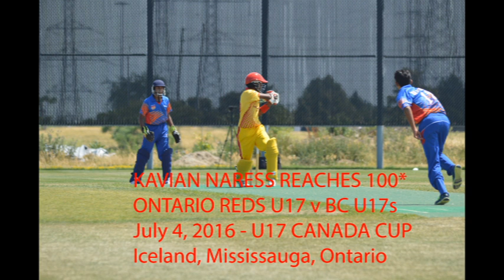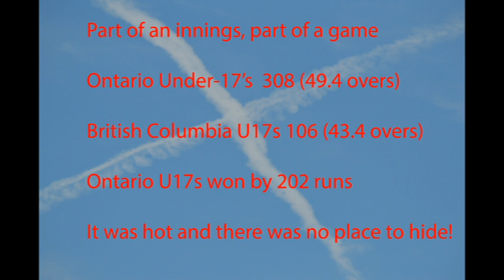Canada Cup U17 Cricket - Kavian Naress reaches 100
Part of Kavian Naress' innngs for Ontario Reds U17 against British
Columbia U17 on the July 4, 2016 opening day of Cricket Canada's 2016
Under-17 Canada Cup. Kavian is approaching a century (100 runs). He
reaches 100, hits a couple more good shots but then is bowled on a hot
day in Mississauga near the Iceland (ice) skaring arena.